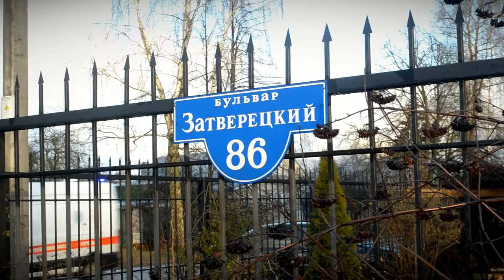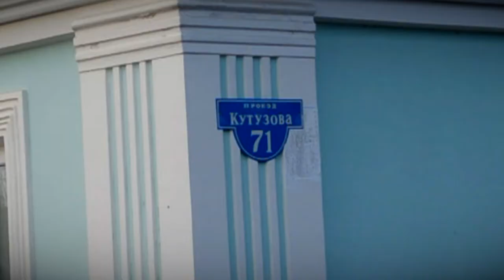В Твери завершается прокладка нового водовода